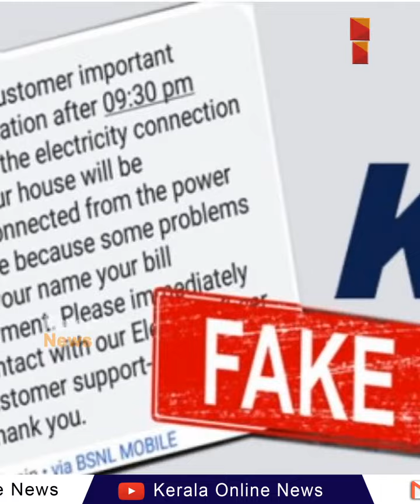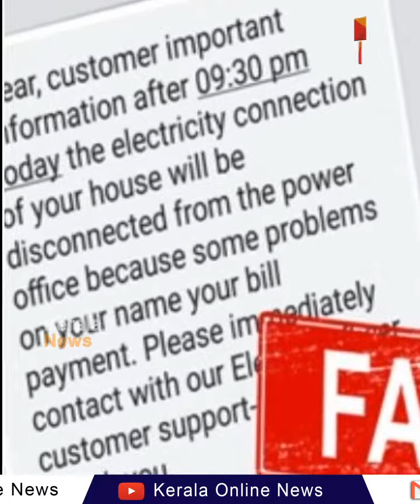വൈദ്യുതി ബോര്‍ഡിന്റെ പേരില്‍ തട്ടിപ്പ് വ്യാപകം